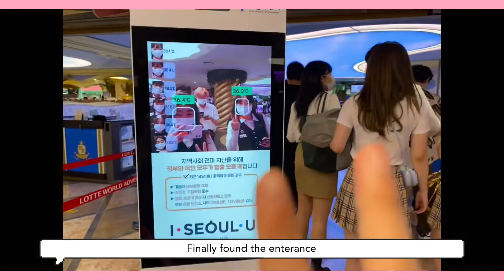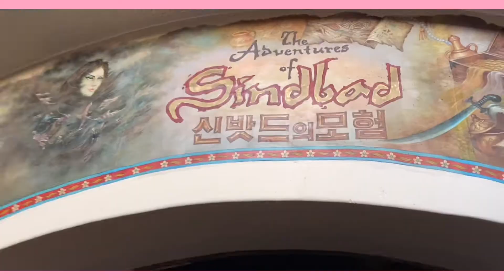VLOG | Lotte World with My Best Friend 👯‍♀️